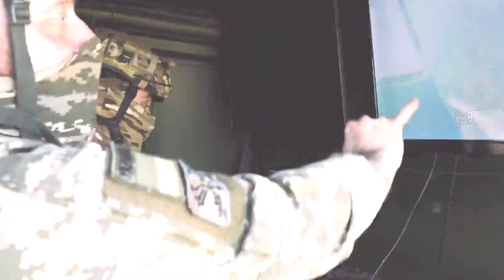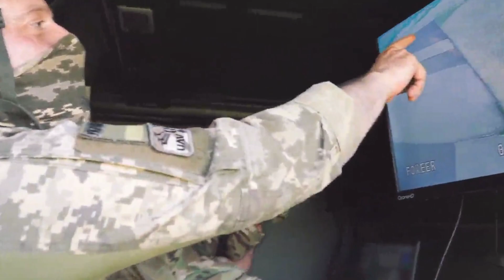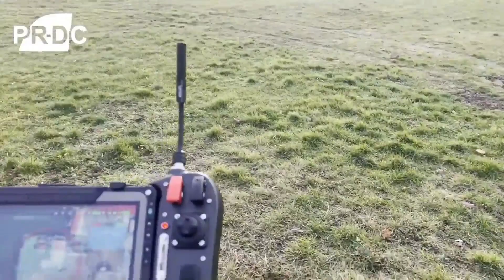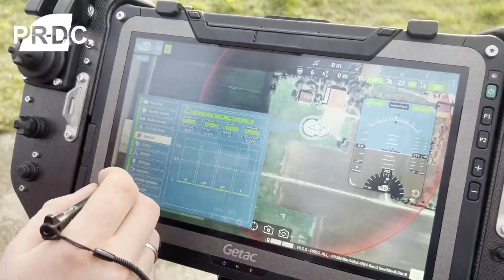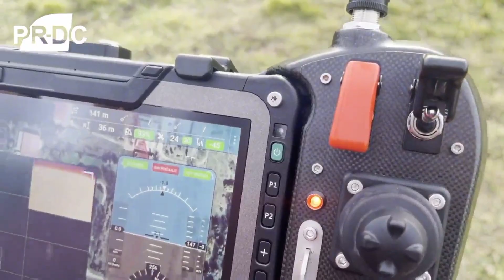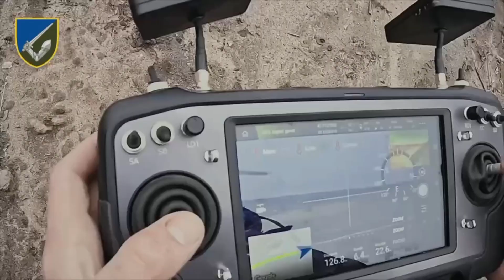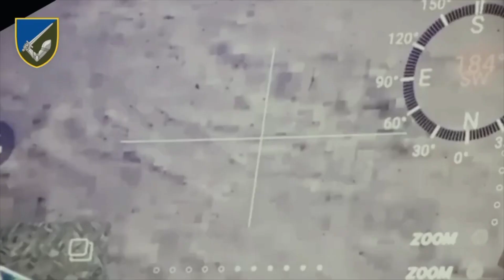Ukrainian SBU cyber moment explains how to fly falkyrie and PRDC drones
The Valkyrie is an experimental stealth unmanned combat aerial vehicle (UCAV) designed and built by Kratos Defense & Security Solutions for the United States Air Force's Low Cost Attritable Strike Demonstrator (LCASD) program. The Ika-Bomber combat multicopter of the Serbian company PR-DC is capable of carrying twelve 60 mm M73 mines.